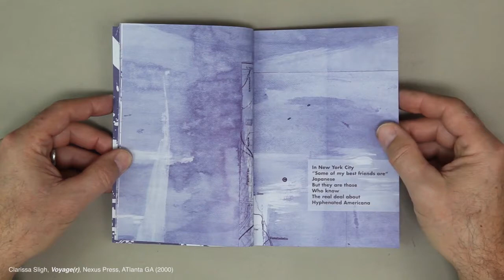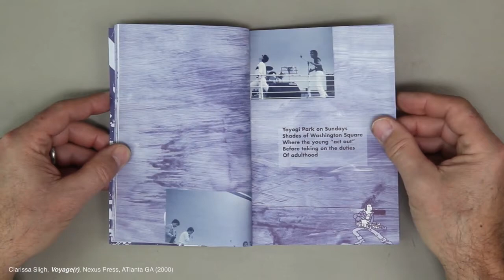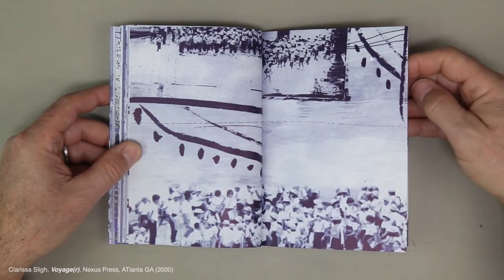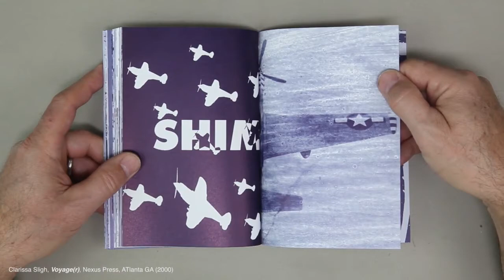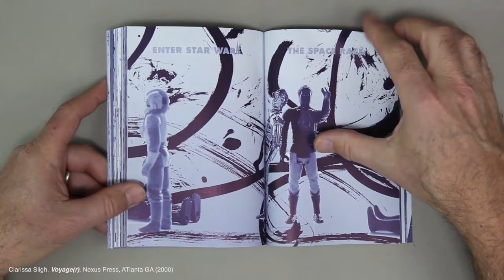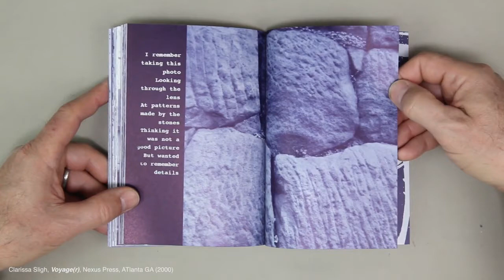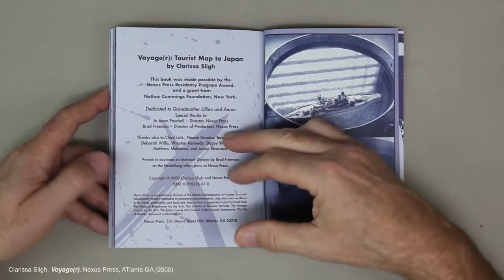Clarissa Sligh: 'Voyage(r)' (2000)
[ This video was made for the show "50 Years of the Photographic Artists' Book, 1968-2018" in the University of Arizona School of Art's Gross Gallery during the January 2019 CBAA National Conference in Tucson, AZ. Philip Zimmermann curated the show. ]